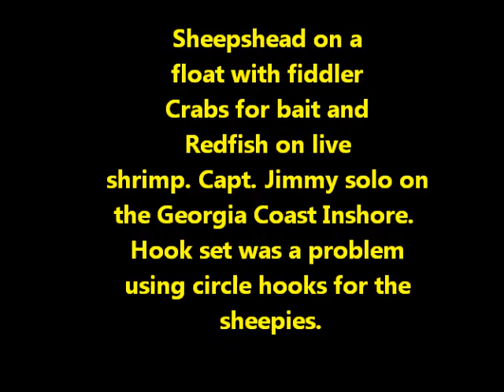Red Alert 10-21-11.wmv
10-21-11, it was a great day on the water.  I hooked up with seven sheepshead using fiddlers crabs for bait on a float rig.  Lost all but one due to circle hooks not setting in the mouth of the fish.  Sheepshead have a very hard mouth so I will have to develop a remedy for that problem.  Then I got a limit of five Redfish to round out the day...